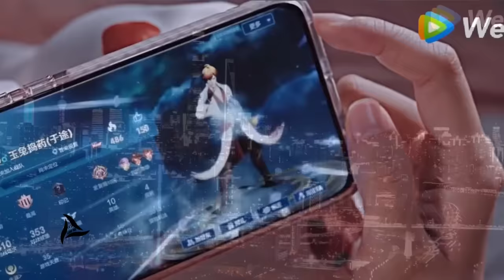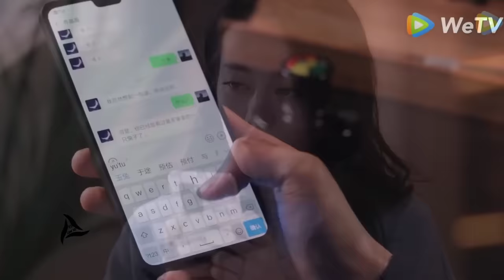New Koreanmix Hindi songs 2023💗Çin klips 💗New Chinese mix Hindi songs ❤️thakur g007❤️Lover boy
Hlo guys.
                    New video is out now ... hope you like this one also. New videos are coming soon ...so please support me also .please give me 5000 likes .

👉👉👉👉👉👉👉👈👈👈👈👈👈👈👈 song name .

Song name : Aashiq Banaya Aapne

Artists: Himesh Reshamiya and Neha Kakkar

 Drama Name  : You are my glory

Thanks.